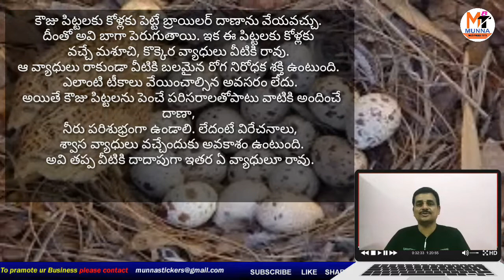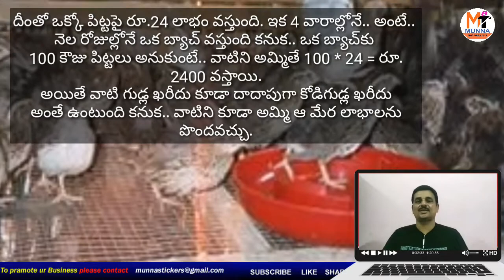Business ideas 2020 telugu ||business ideas in telugu || koujupittala Business in 2020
Small business ideas ,small business ideas 2020.Small business ideas telugu,
Small business ideas 2020 you tube,home small business ideas telugu
village small business ideas 2020 latest small business ideas telugu,
small manufacturing business ideas telugu,small business ideas telugu,
new small business ideas telugu 2020

About the concerned employment idea. Before starting a business, I suggest you to first get
training & other knowledge from the manufacturer of the machine. this video is created only
to provide educational information about the above-said business. This channel is not
responsible for any profit or loss in any business.It all depends on business strategy
and your hard work. You must research yourself before start any business.

by copyright statute that might otherwise be infringing, Non-profit, help for